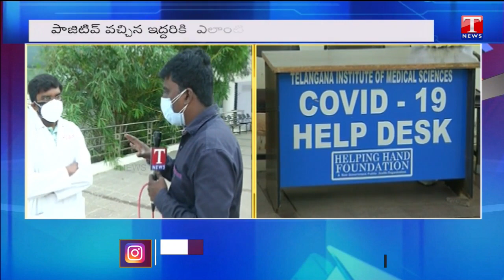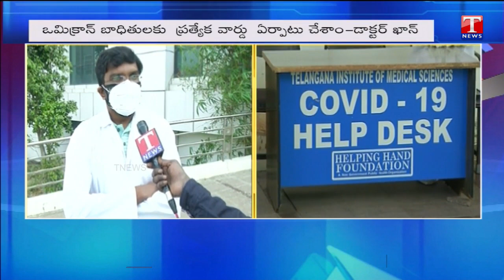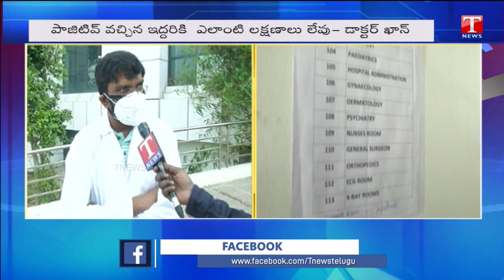TIMS Hospital Dr. Khan Face To Face | Omicron positive Covid-19 Infections Patients | T News